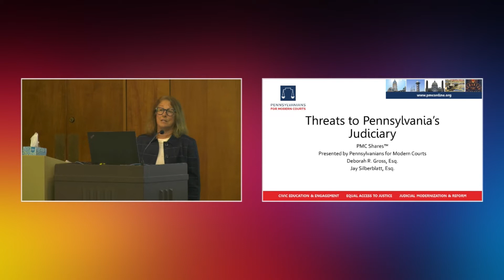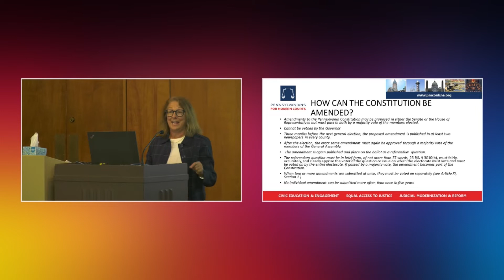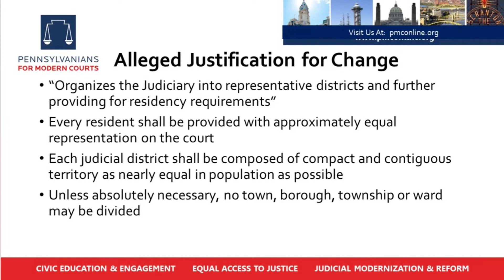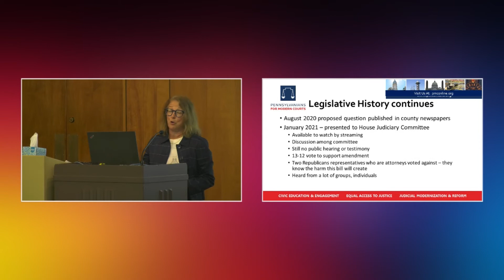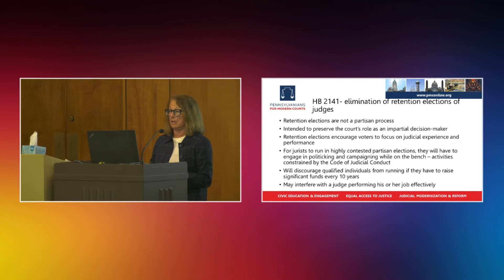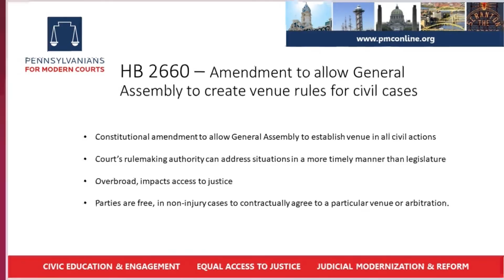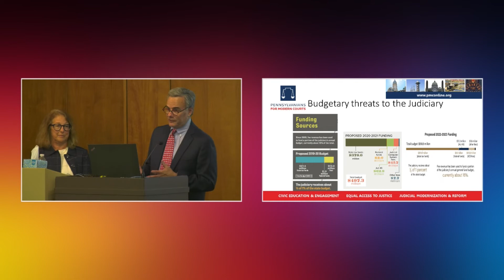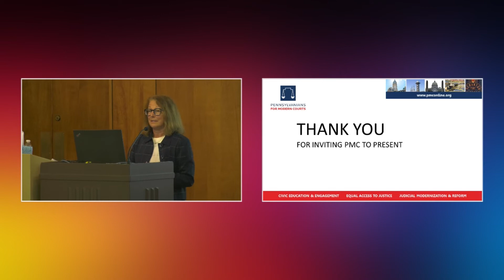Independence of PA Courts Threatened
Featuring Deborah Gross, Esq. and Jay Silberblatt, Esq.
Pennsylvanians for Modern Courts

Members of the Pennsylvania General Assembly have been putting forward a series of constitutional amendments that in a dramatic way threaten the independence of our judiciary and threaten the balance of powers among our three branches of government.